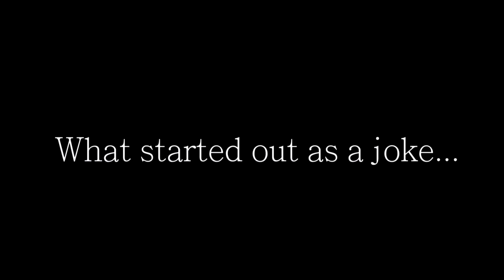The Boys Trailer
Executive Producer Caleb Chase
Co Producer             Cody Brassard
Created by     Caleb Chase

Featuring (as themselves)
Deandre Woods
David Ladlow
Caleb Chase
Nick Hansen
Cody Brassard
Cullen Cummings
Andrew Ladlow
Landon Gagne
Jake Spofford
John Miles (aka John Lebron)
Rio Fitch
Scott Staples
Ali Lewindowski

Cinematography Done By
Caleb Chase
Andrew Ladlow
Jacob Dion

Music
Avenged Sevenfold
"Shepherd of Fire"
Hail to the King
courtesy of Warner Bros.